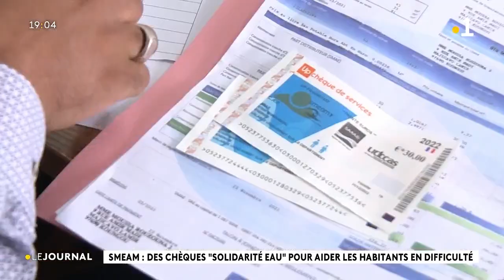SMEAM : Des cheques "solidarité eau" pour aider les habitants en difficulté